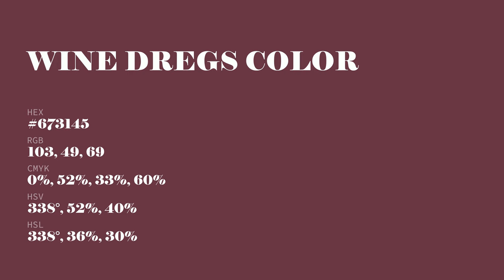Wine Dregs color #673145 hex color - Red color - Cool color 673145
What color is Wine Dregs ? #673145 hex color - Red color - Cool color 673145

Hex #673145 Color Code is also known as Wine Dregs color.